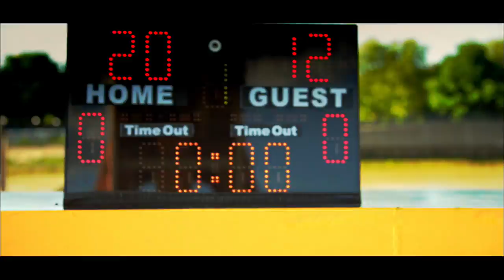Incredible Athletes 1 rugby on water doc